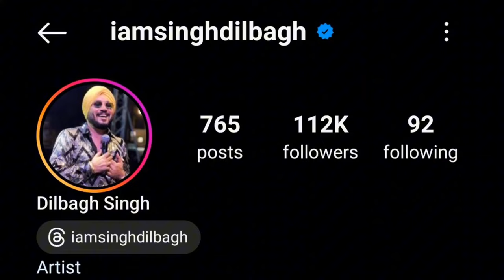DAVIET College Fresher's Party 2024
Thisiis a video of DAV institute of engineering & technology college jalandhar punjab
Fresher's party 2024
And guys this is my first vlog
my channel name is (smtbr09vlog)